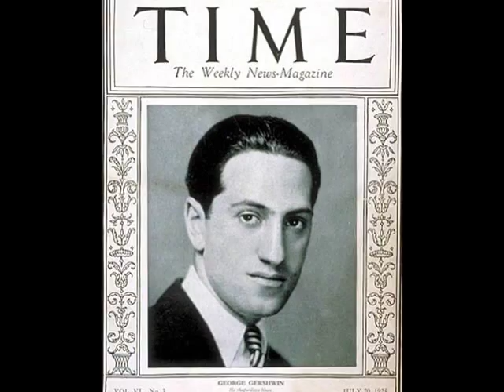Gershwin's "Rhapsody In Blue" by Glenn Miller & His Orchestra (1943)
"Rhapsody In Blue" is a 1924 composition by the great George Gershwin, and performed by Glenn Miller and His Orchestra in this 1943 recording.  Gershwin and Miller were both musical giants who passed away too soon.  Gershwin (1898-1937) composed popular music, jazz, classical, Broadway, film scores, and opera; Miller (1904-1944) composed and arranged big band, swing, and jazz, and was America's best selling recording artist from 1939 to 1943 with over 70 Top 10 hits.
I hope you enjoy this recording of "Rhapsody In Blue".